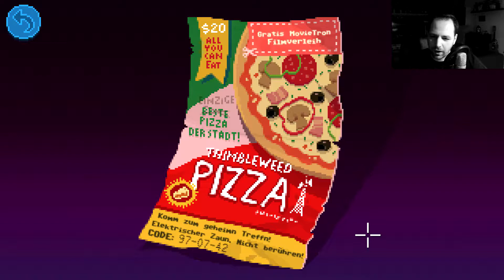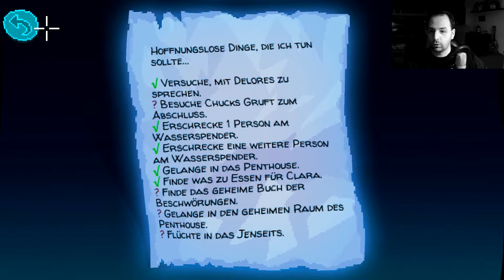=Let´s Play=- Thimbleweed Park #17 Sturmstuhl Bredouille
Ron Gilberts neues Adventure Meisterwerk!!
Der inoffizielle Maniac Mansion 2 Release für alle Fans der alten LucasArts Games. Ich freu mich mich grün und blau =D !!